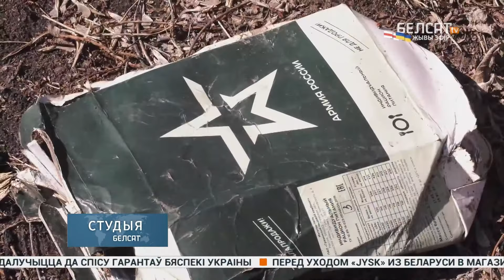Эксгумация под крики местных жителей, ищущих пропавших родственников / Война в Украине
В селе Победа, Киевской области, раскопали братские могилы с более 160 телами убитых мирных жителей российскими оккупантами. Установлено, что все жертвы были с пулевыми ранениями. Процесс происходил в присутствии председателя Европейской комиссии Урсулы фон дер Ляйен.